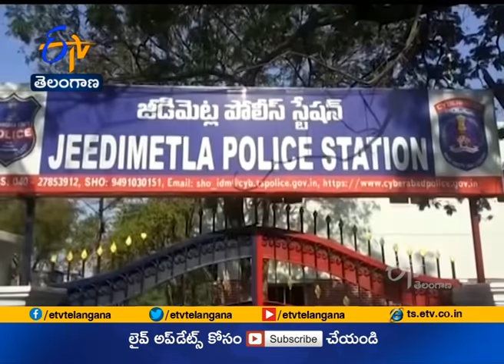Cheated on OLX | Woman Lodges Complaint | at Jeedimetla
మేడ్చల్ జిల్లా జీడిమెట్లలో ఓ మహిళను సైబర్ నేరస్థులు మోసం చేశారు. OLXలో ద్విచక్ర వాహనం అమ్ముతామని నమ్మించి 31 వేలు వసూలు చేశారు. సంజయ్ గాంధీ నగర్ కు చెందిన అనిత. OLXలో ద్విచక్రవాహనం కొనుగోలు చేయటానికి ప్రయత్నించింది. ఓ వ్యక్తి ఆమెకు ఫోన్ చేసి వాహనం ఫొటోలు, ఆధార్ కార్డు పంపడంతో పాటు ఆర్మీలో ఉద్యోగం చేస్తున్నట్లు నమ్మించాడు. ద్విచక్రవాహనం అమ్మేందుకు బేరం కుదర్చుకున్నాడు. డెలివరీ కోసం వాహనం ప్యాక్ చేసినట్లు ఫొటోలను పంపించాడు. ముందుగా కొంత డబ్బు ఇవ్వాలని కోరగా... ఆమె 2 వేలు పంపింది. అలా మూడు దఫాలుగా 31 వేలు వసూలు చేశాడు. రోజులు గడిచినా వాహనం రాకపోవటంతో మోసపోయినట్లు గ్రహించి పోలీసులకు ఫిర్యాదు చేసింది.